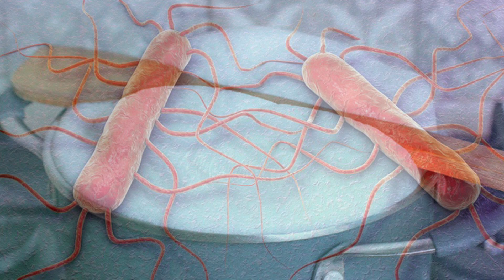Kujdes, gjendet kudo rreth nesh, çfarë është listeria dhe sa e rrezikshme është?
Çdo vit, në mbarë botën, vdesin qindra njerëz si pasojë e një bakteri specifik që quhet Listeria. Listeria është një lloj bakteri, emri i plotë i të cilit është Listeria monocytogenes dhe shkakton një infeksion që quhet listerioza.